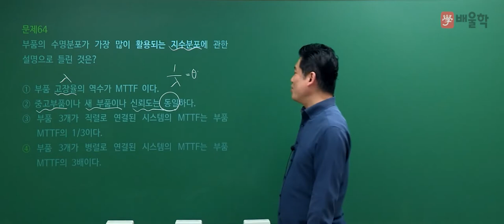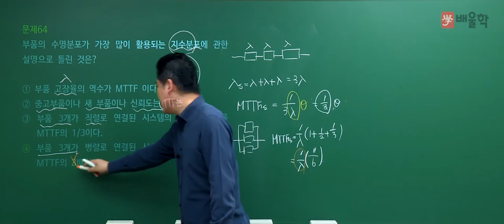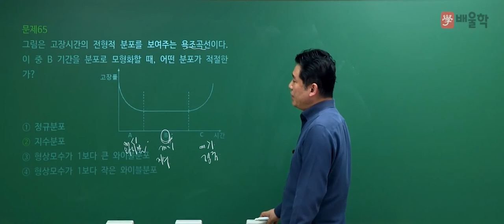[품질경영기사 필기] 2021년 4회 필기 기출 풀이 4과목 신뢰성관리2 - 정헌석 교수님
21년 강의 경력, 품질경영기사 명공 정헌석 교수님의
2021년 4회 품질경영기사 필기 4과목.신뢰성관리 기출문제 해설 강의!